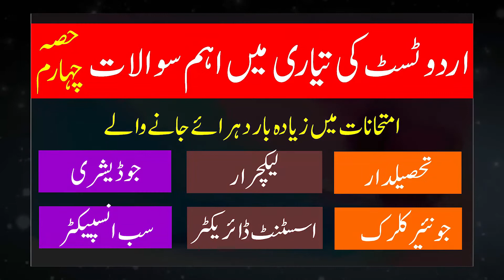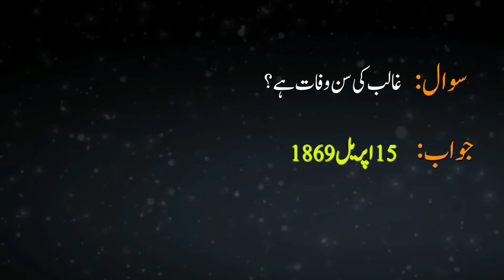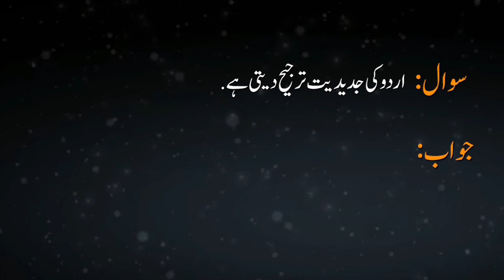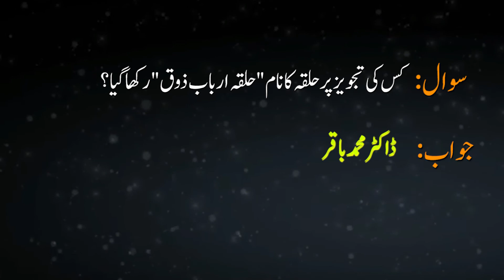Urdu lecturer test par 4| PPSC, PMS, PCS, CSS, junior Clark, Tehsel Dar ,Sub inspector test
Urdu lecturer test 1|PPSC, PMS, PCS, CSS, junior Clark,  tehsel dar ,Sub inspector, judiciary  test
Urdu MCQs for PPSC Lecturer Jobs 2021 Preparation. Also beneficial for FPSC, NTS, PMS, PTS Test Preparation of Urdu MCQs. All the Literary terms for Urdu Literature and Urdu Poetry are covered in this video. Furthermore Many Urdu Couplets are also discussed in this video.